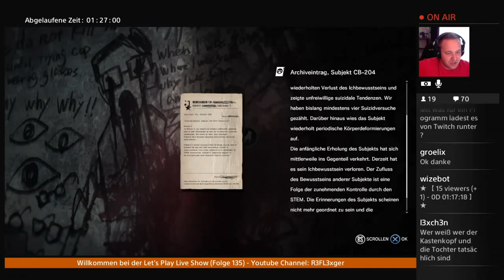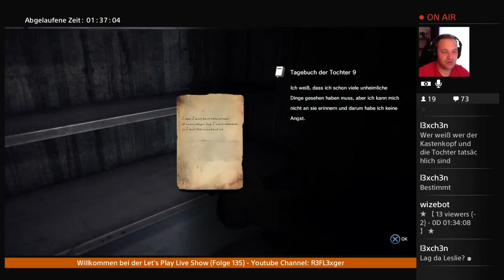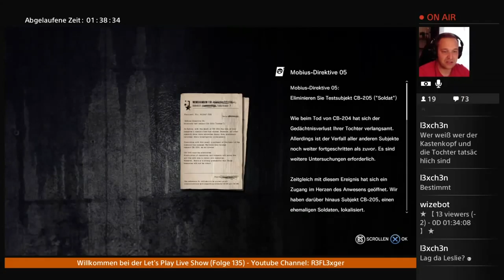Let’s Play The Executioner(TEW DLC 3)(PS4)#4 Mit Geschick !!!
Infos zum Spiel:

Das Let’s Play zum DLC 3 von The Evil Within The Executioner,